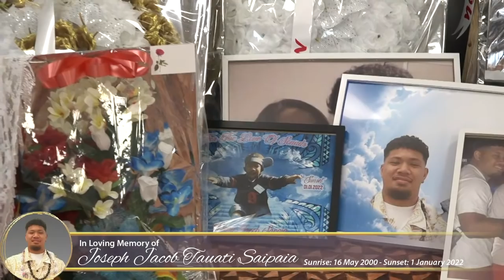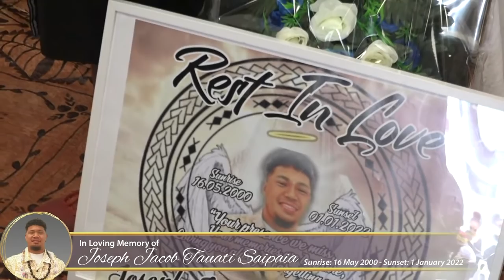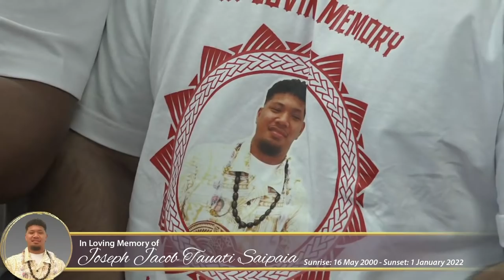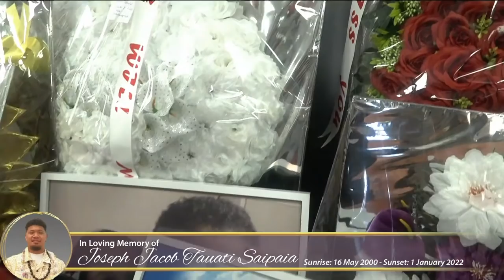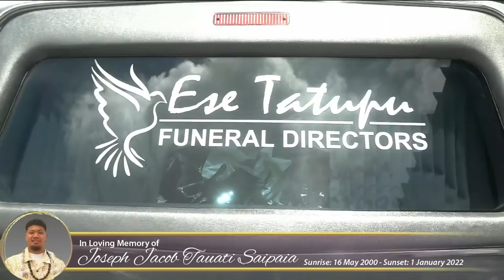In Loving Memory of Joseph Jacob Tauati Saipaia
Sunrise: 16 May 2000 - Sunset: 1 January 2022